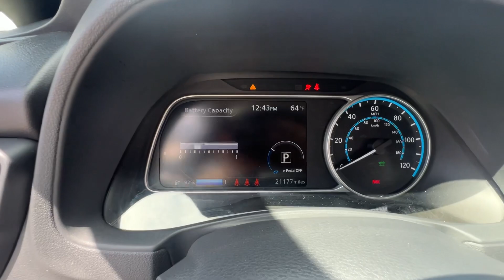2022 NISSAN LEAF SV PLUS - #27036